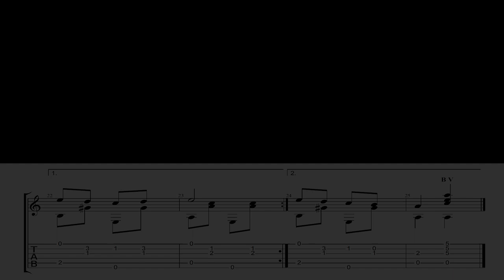Песня про зайцев | Видеоразбор | Александр Фефелов